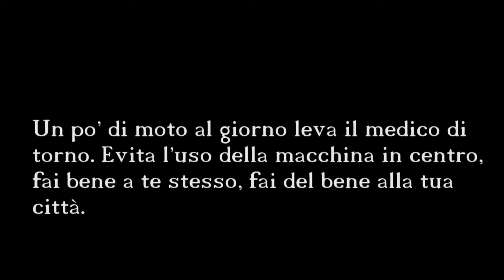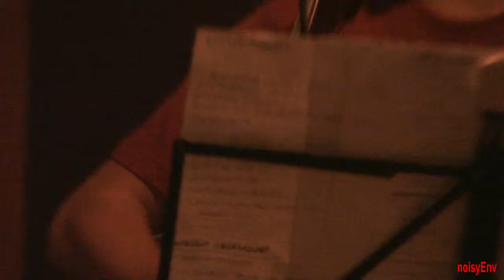001807 Ti Ti Ti (Rino Gaetano) - Le ore di libertà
Ti Ti Ti  (Rino Gaetano) - Le ore di libertà
Beppe Mignemi, Alfredo Longo, Nico Piluso
Il Vinile - Aci Castello